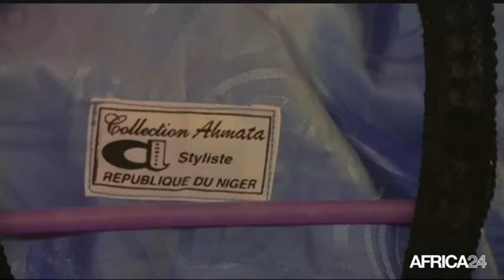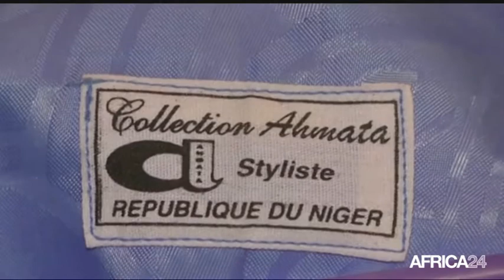AFRICA NEWS ROOM - Niger : La place des jeunes dans l'industrie de la mode (2/3)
Niger, Dans cette édition de l’AFRICA NEWS ROOM, le dossier du jour est consacré à la place des jeunes dans l’industrie de la mode. Depuis les années 1990, la mode Made In Niger fait parler d’elle avec la première édition du FIMA : Festival international de la mode africaine. Aujourd’hui la jeune génération de créateurs nigériens nourrissent l’ambition de faire connaître leur art au niveau mondial et de la sortir des sentiers battus. Pour en discuter les éditorialistes Samuel Nguimbock et Gracien Rukindikiza ainsi que notre invité Moulaye Seidnaly.